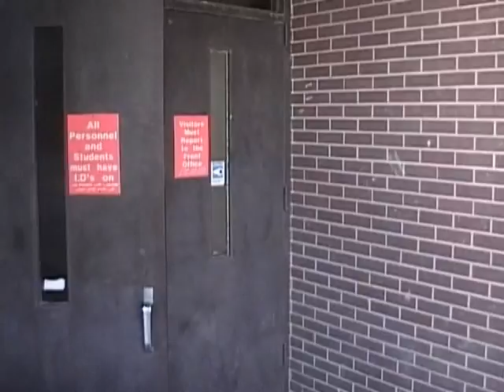Alex Vs Trombone- Behind the Scenes- Part 1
If you think you liked the short version, check this ho out...